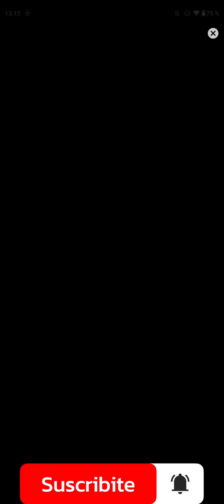una nueva etapa como futbolista professional en atléticotucumán ⚽